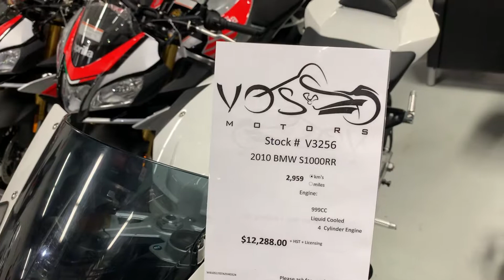February 8, 2019